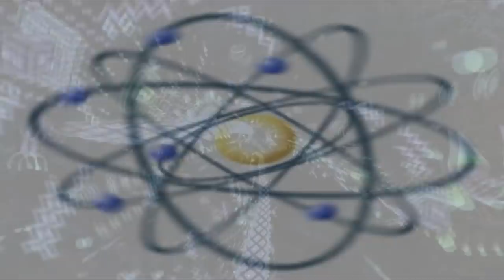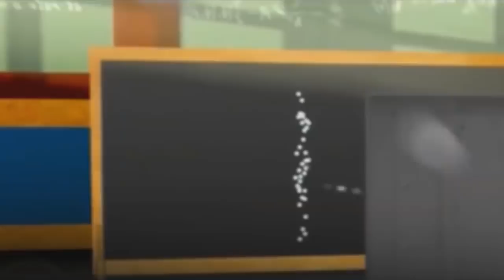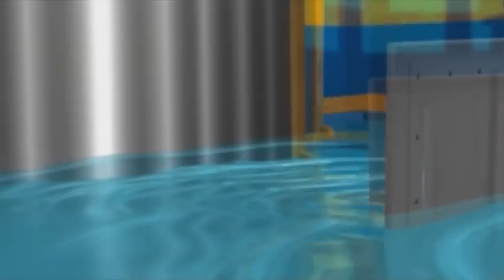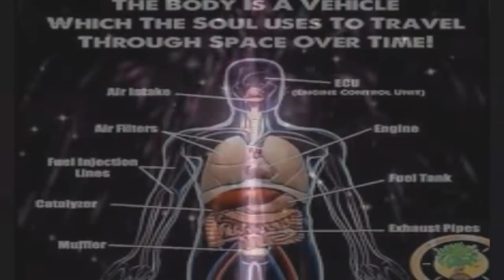The Immaterial Physical World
Classical physics and the old science taught us that human beings were mere survival machines powered by chemicals and genes. They taught us that the brain was the originator of consciousness, and that our internal worlds of thought, emotion, sensation, and morality were mere by-products of material evolution. They taught us that we humans were separate, isolated entities in a desolate, mechanical, clockwork universe. They taught us that time and space were finite and that nothing traveled faster than light.

Quantum physics and the new science, however, teach us that human beings are spiritual entities having this physical experience. They teach us that consciousness is the primary mind-stuff of the universe, and that time, space, and matter exist only within and by virtue of consciousness. They teach us that we humans are indivisible from our environment and each other, that our bodies, the stars and space are composed of One undifferentiated expanse of vibrating energy.

In short, the old material science brought us a disempowering message of division and haphazard coincidence; the new spiritual science brings us the empowering message of absolute unity and divine cosmic mind.

"The Immaterial Physical World" was taken from my book, "Spiritual Science" available on Lulu and Amazon: